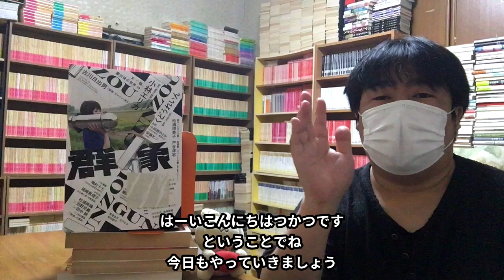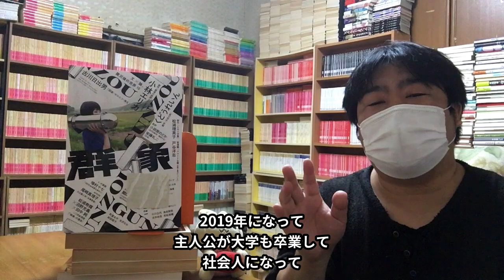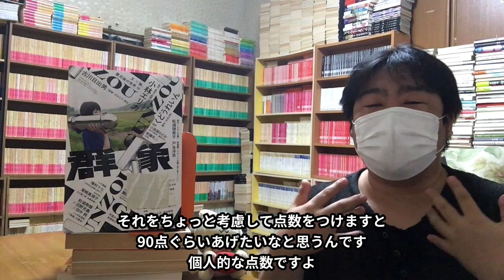【書評】芥川賞候補①くどうれいん「氷柱の声」つかつが涙した震災から10年経つ震災文学【純文学・オススメ小説紹介】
今回は、第165回 芥川賞候補①くどうれいん「氷柱の声」を書評します。

「大森望･豊﨑由美の文学賞メッタ斬り」のYouTubeチャンネル↓

第165回 芥川賞･直木賞関係の動画

芥川賞候補

直木賞候補

対談

・【対談】候補作を全て読んだドニーさんと第165回芥川賞を受賞予想する対談企画

・【対談】候補作を全て読んだドニーさんと第165回直木賞を受賞予想する対談企画